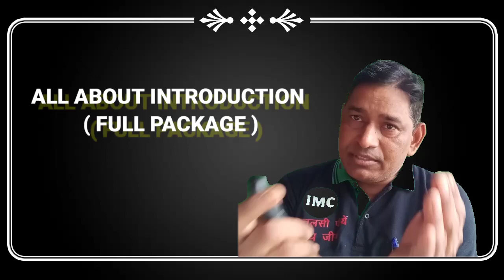GOOD NEWS FOR ALL IMCIANS